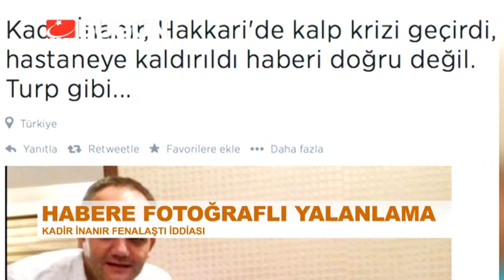BARIŞ İÇİN HAKKARİ'DE BULUŞTURLAR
Hakkari iki gün boyunca önemli bir buluşmaya ev sahipliği yaptı. Beşiktaş Belediyesi tarafından organize edilen "Barış Buluşması"na sanatçılar ve milletvekilleri de destek verdi. Binlerce kişinin katıldığı etkinliğe Kadir İnanır ve hakkında ortaya atılan asılsız bir haber damga vurdu.